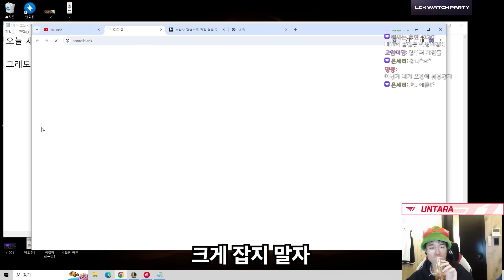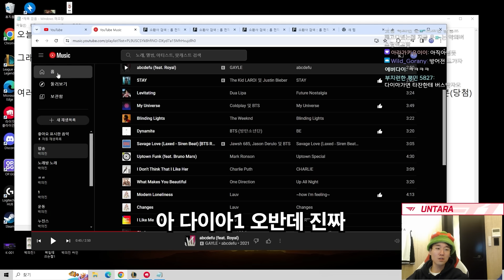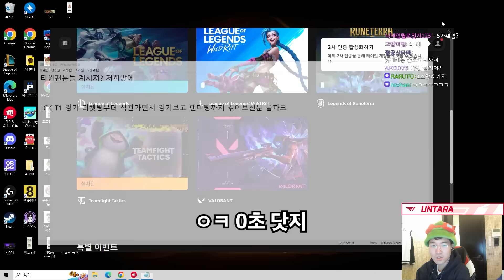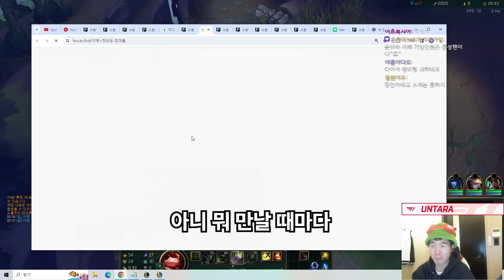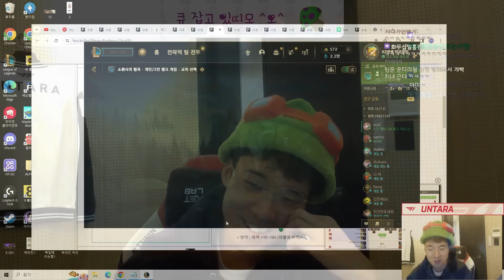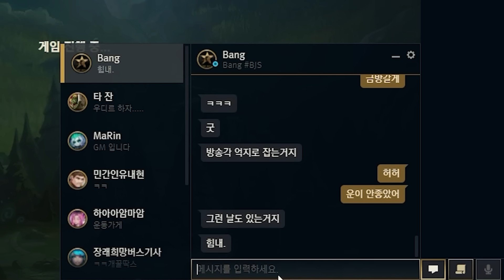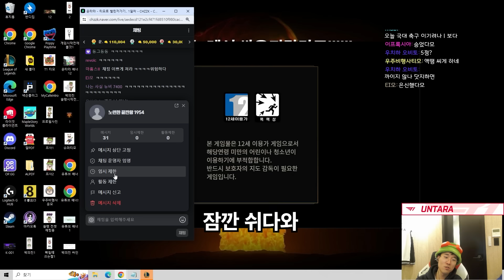다1빙 했습니모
『 방송 일정: 매주 월,화,수,목,토,일 오전 10시 』

Welcome to 'Untara' Official Youtube Channel !